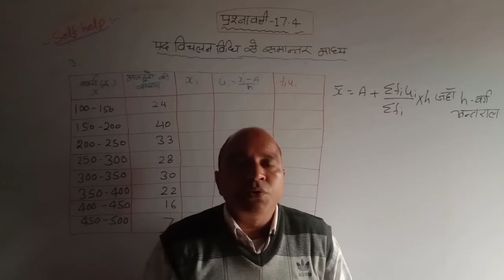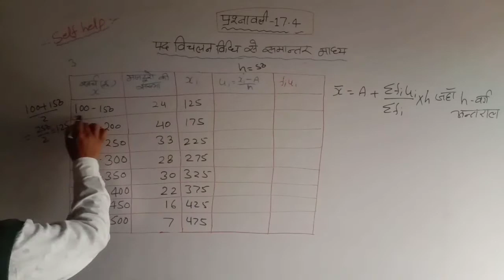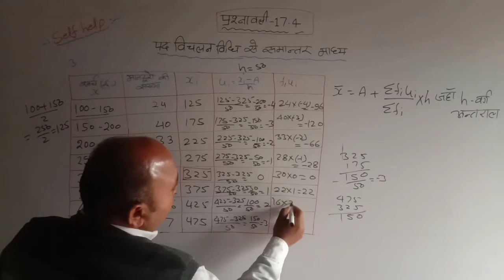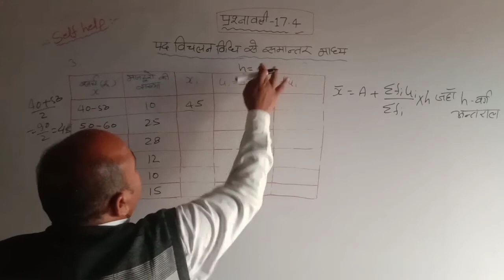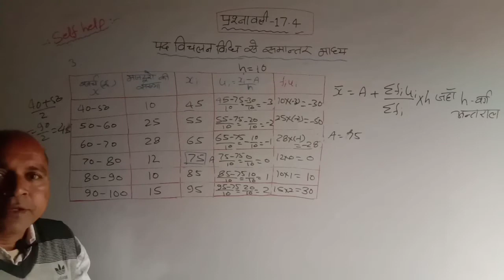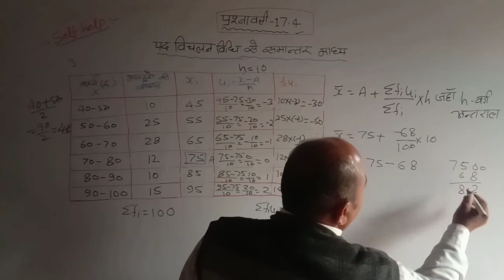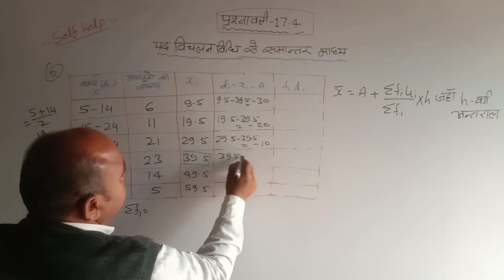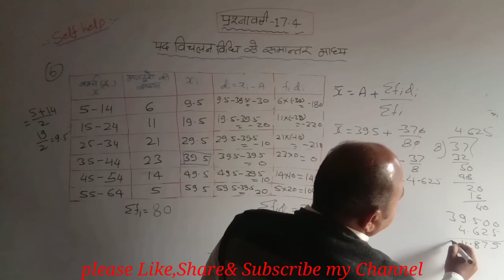Selfhelp/पद विचलन विधि से समान्तर माध्य/दसवी की प्रश्नावली 17.4/समान्तर माध्य/पग विचलन विधि/SK sir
5.

self_help,कल्पित_माध्य,माध्य,कल्पित_माध्य विधि से माध्य,माध्य ज्ञात करना,कल्पित_माध्य विधि,समांतर_माध्य,कल्पित_माध्य क्या हैं,कल्पित माध्य short trick,कल्पित_माध्य विधि कक्षा 10वी,दसवी_की प्रश्नावली17.4,assumed_mean,पद_विचलन विधि,पद विचलन विधि से समांतर माध्य,पद_विचलन विधि से माध्य,पद विचलन विधि से माध्य कक्षा दसवीं,पद विचलन विधि से माध्य (step divation mathod),पग विचलन विधि से माध्य कक्षा दसवीं,माध्य,पग _विचलन विधि,पद विचलन विधि का आसान तरीका